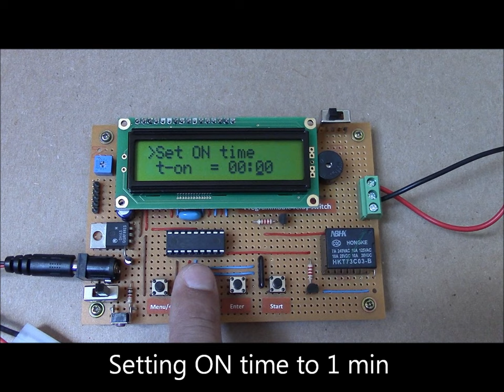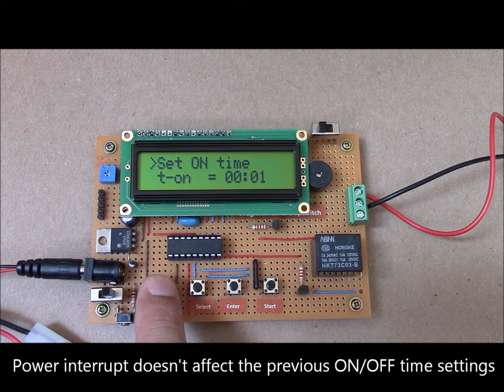Programmable relay timer using PIC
This is a digital programmable timer for a single relay switch using PIC16F628A microcontroller.